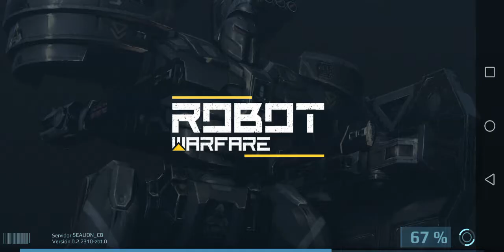Robot Warfare - Test server and weapons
Infinity Gold - Bots Assasins - Unlimited builds

Best satisfaction lvl up